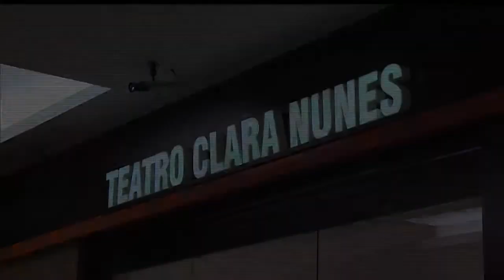Teatro Clara Nunes, no Shopping da Gávea, reabre hoje